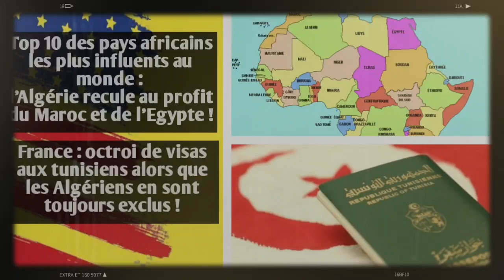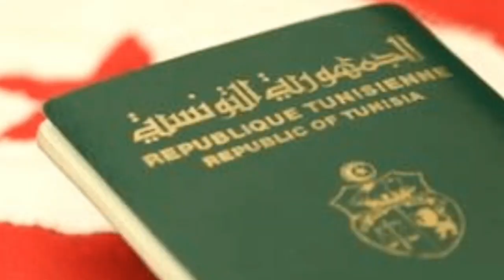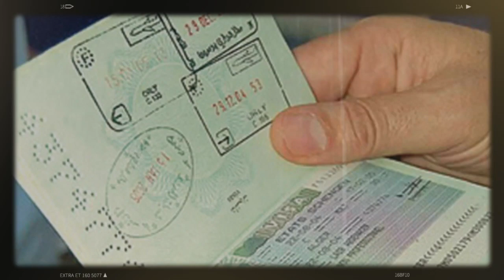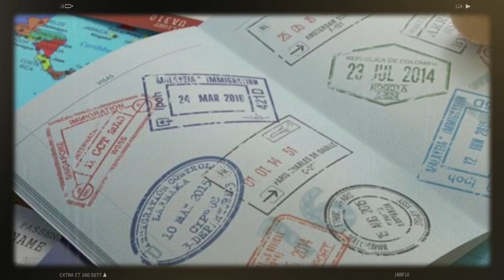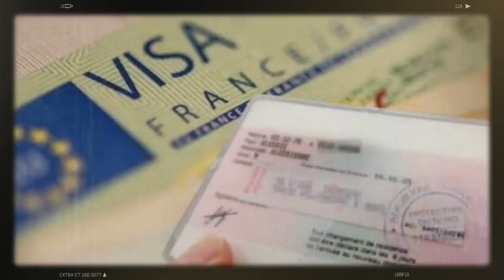L’Algérie recule au profit du Maroc et de l’Egypte | octroi de visas aux tunisiens alors que...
SOURCE: ALGERIE PART

L’Algérie est en train de reculer dans la précieuse bataille de promotion des images et de la réputation des pays. Notre pays est effectivement en train de perdre de l’influence sur la scène internationale par rapport à d’autres pays africains et arabes.  C’est ce que nous pouvons conclure de la dernière étude réalisée par le cabinet britannique Brand Finance spécialisé dans l’analyse des valeurs des marques dans son rapport Soft Power Index.

Les autorités françaises ont annoncé le 31 août dernier le retour à la normale des procédure d’octroi de visas aux ressortissants tunisiens. Les Algériens, eux, ne bénéficient toujours pas de cette mesure. Et pourtant, le Président français Emmanuel Macron avait effectué entre le 25 et 27 août dernier une importante visite officielle au cour de laquelle il avait été reçu avec tous les honneurs par les autorités algériennes. Le sujet de la politique de restriction de visas pour les ressortissants algériens a été longuement abordé entre Macron et le président Abdelmadjid Tebboune.